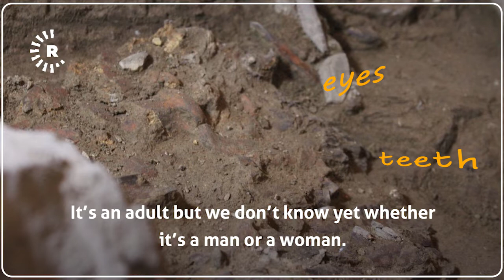Neanderthal skull, two complete skeletons found in Shanidar Cave